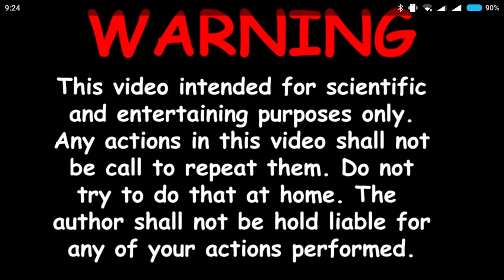Experiment - Scary Mysteries- in a Washing Machine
am i going crazy? Тhis can not be true.